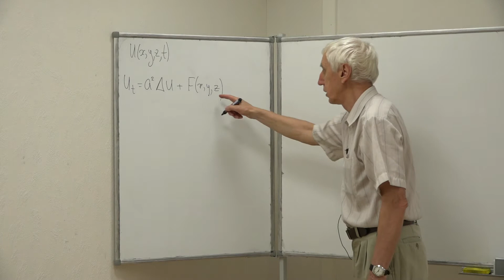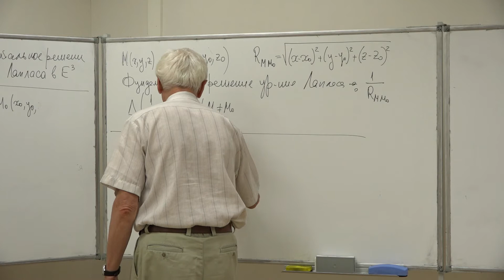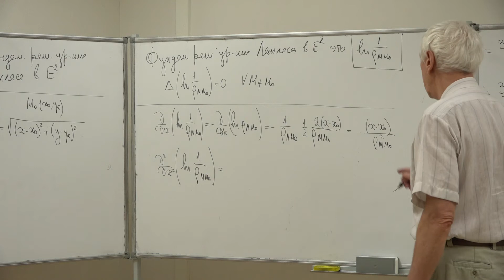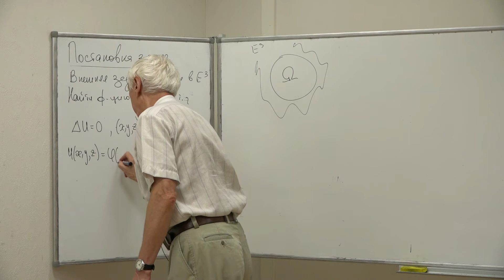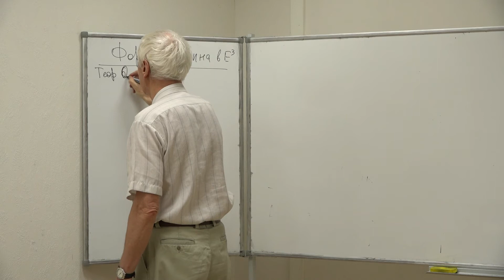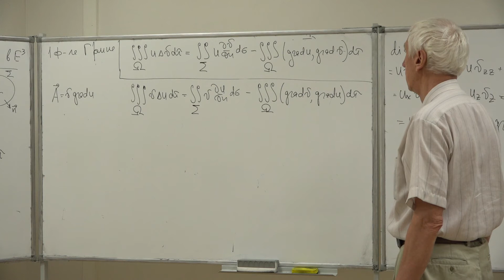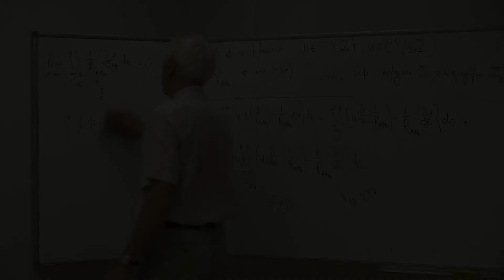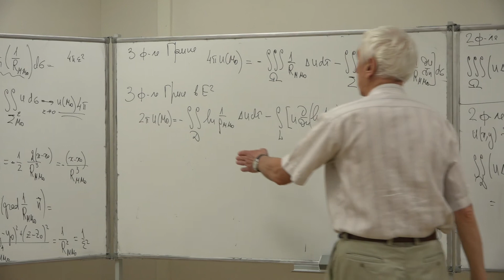Денисов А. М. - Уравнения математической физики. Лекции - Лекция 6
Уравнения Лапласа и Пуассона. Постановки задач. Формулы Грина.

0:00:10 1. Формула процесса распространения тепла в пространстве
0:10:22 2. Фундаментальные решения уравнения Лапласа в пространстве
0:22:07 3. Фундаментальные решения уравнения Лапласа на плоскости
0:34:44 4. Постановка задач
0:56:01 5. Формулы Грина в пространстве
1:34:27 6. Формулы Грина на плоскости